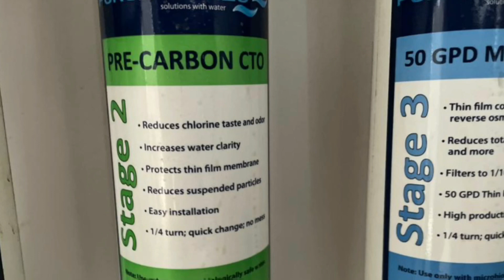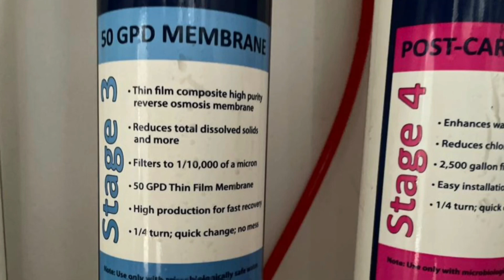Y SI SE CONTAMINA EL 💦 💧